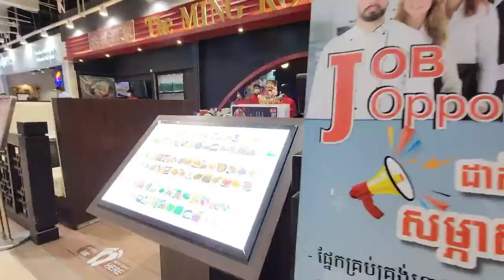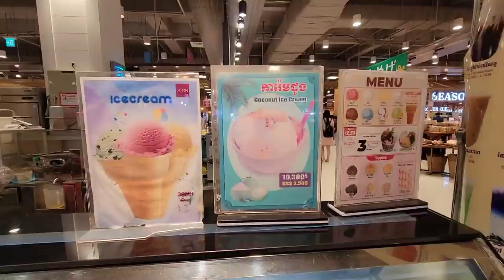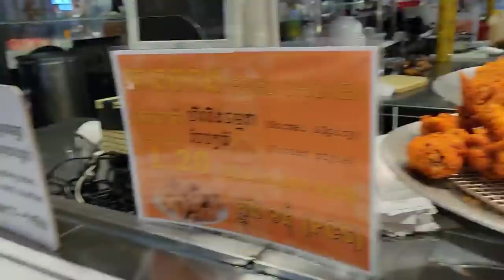Aeon Mall Phnom Penh 🇰🇭 Part 190 Tour of Cambodia 2022 @The Bopha & Jonathan's Adventure Show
Part 190.  Inside Aeon I mall in Phnom Penh.